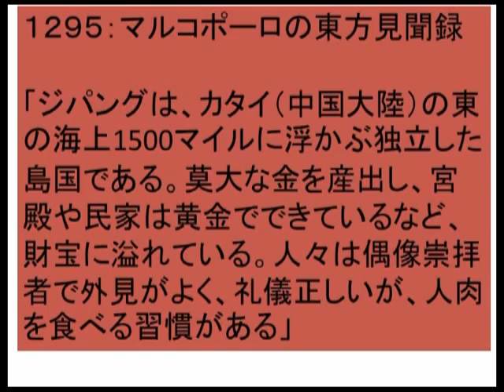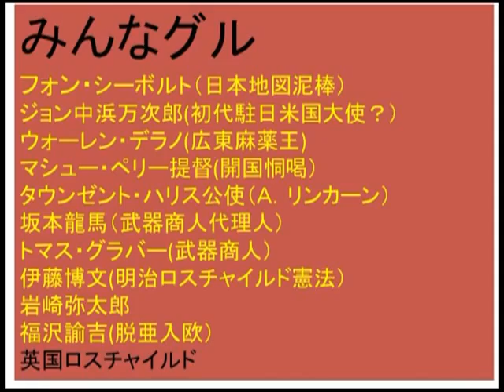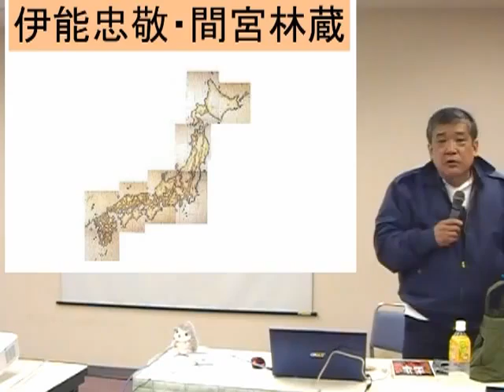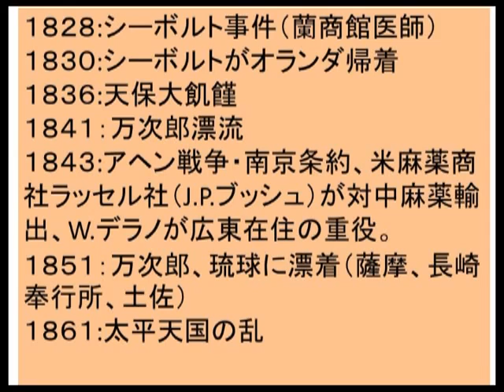ユダヤでみる幕末・明治維新1/5 【 マルコポーロ ・日本地図流出 】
ユダヤ麻薬商社傘下武器商人・坂本龍馬

ユダヤでみる幕末・明治維新3/5 【金流出・南北戦争・坂本龍馬・戊辰戦争】

リチャード・コシミズウェブリブログ

リチャード・コシミズの新しい歴史教科書

リチャード・コシミズの未来の歴史教科書